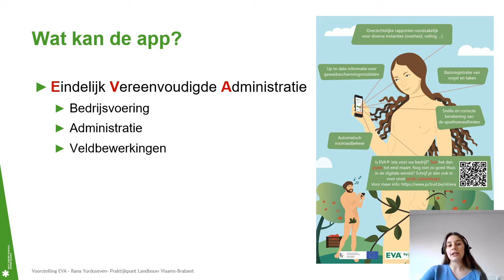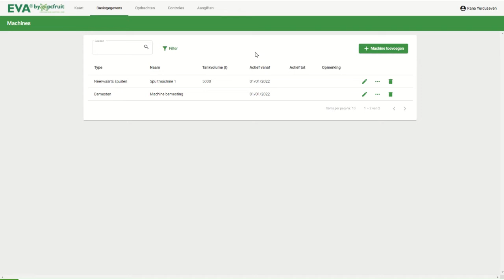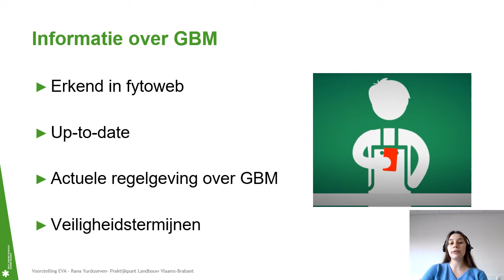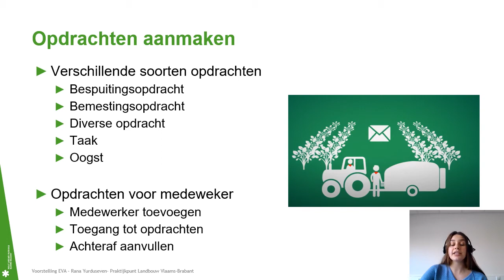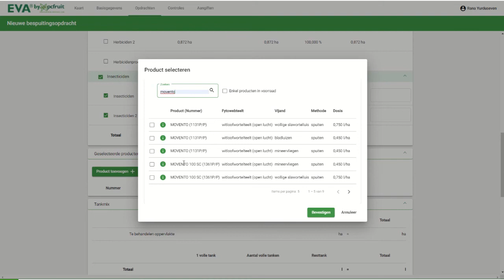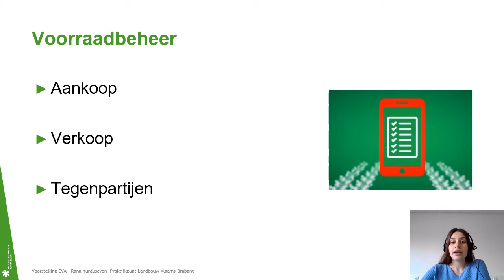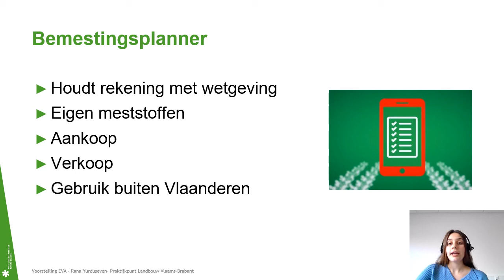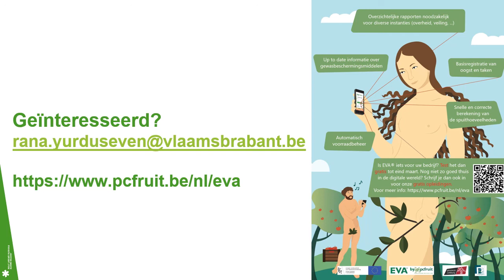App Eindelijk Vereenvoudigde Administratie - Rana Yurduseven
Rana Yurduseven geeft een demo van de EVA-app (Eindelijk Vereenvoudigde Administratie), die de bedrijfsvoering en administratie voor witlooftelers vereenvoudigt.

De EVA-app:
• deelt actuele regelgeving over gewasbeschermingsmiddelen;
• berekent spuithoeveelheden;
• bezorgt rapporten bij controle;
• geeft oogstregistraties van op het veld door;
• houdt bemestingsregistratie bij.